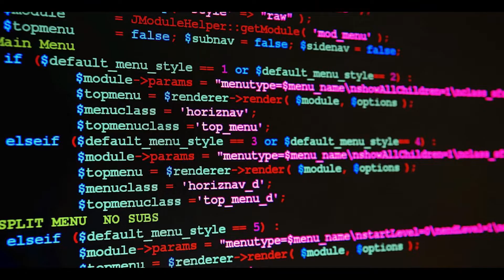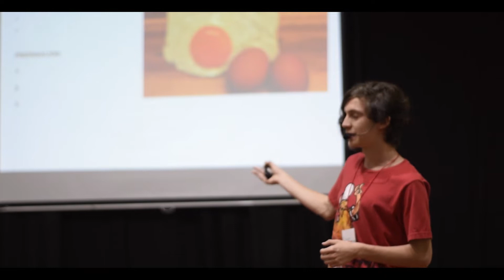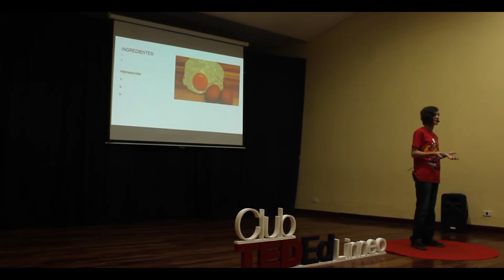Programar abre mentes - Fabricio Vera Okulczyk - Clubes TED-Ed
ClubesTedEd - INST. CARLOS LINNEO - Licencia: 2019
Titulo: Programar abre mentes
Dada por: Fabricio Vera Okulczyk